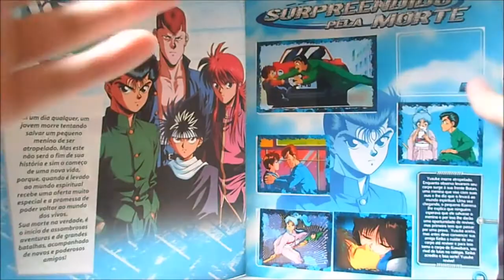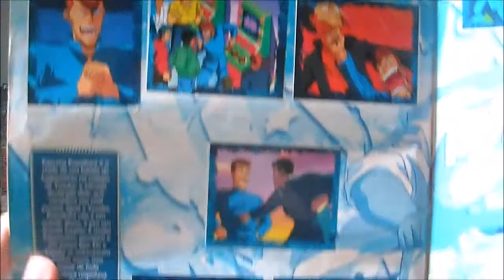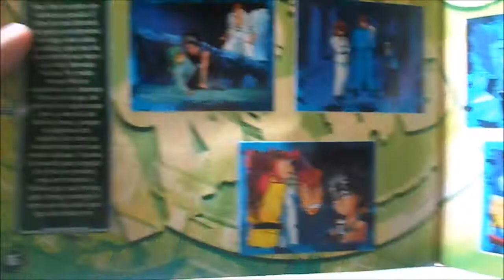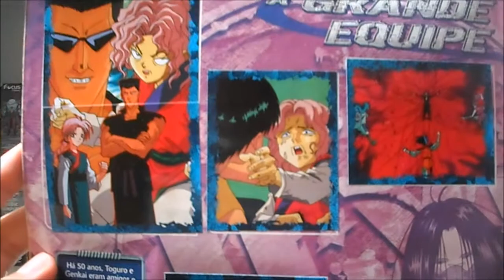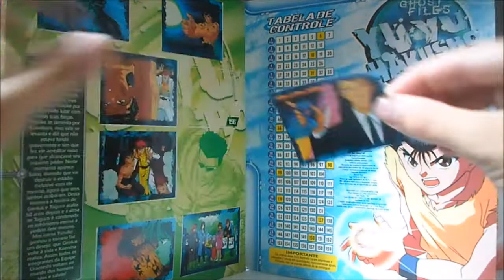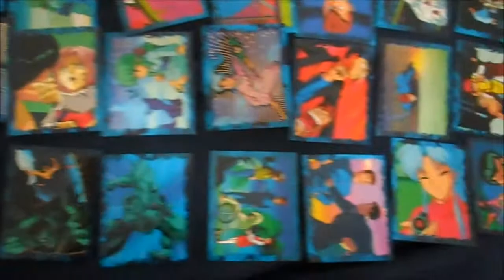Álbum Yu Yu Hakusho: Quase completo (Parte 1) - UNBOXING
- Figuras que preciso: 03, 09, 60 e 115.
- Figuras que tenho repetidas: 44, 150, 98, 55, 6, 99, 119, 31, 137, 75, 70, 97, 117, 15, 1, 51, 77, 54, 120, 28, 114, 84, 82, 131, 52, 50, 128, 136, 139, 58, 8, 27, 141, 146, 125, 153, 26, 78, 43, 92, 157, 19, 17, 68, 2, 73, 86, 95, 96, 41, 39, 5, 36, 34, 74, 56, 100, 104, 126, 106, 159, 142, 109, 81, 135, 122, 118, 108, 88, 71, 103, 152, 37, 24, 90, 110, 130, 91, 85, 124, 57, 32, 47, 33, 40, 65, 72, 46, 48, 21 e 62.

- Música de fundo: Yusuke Theme

Meus Blogs